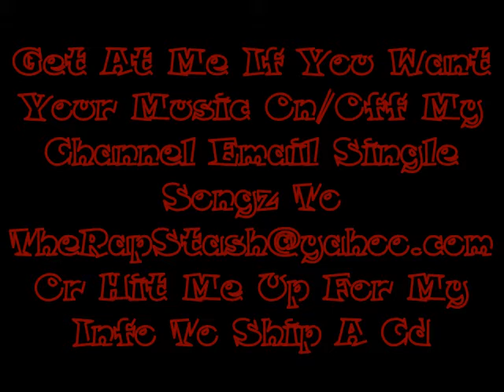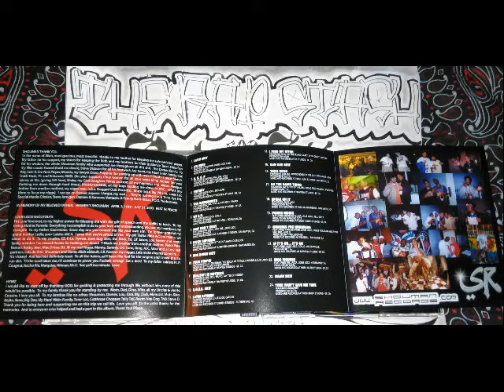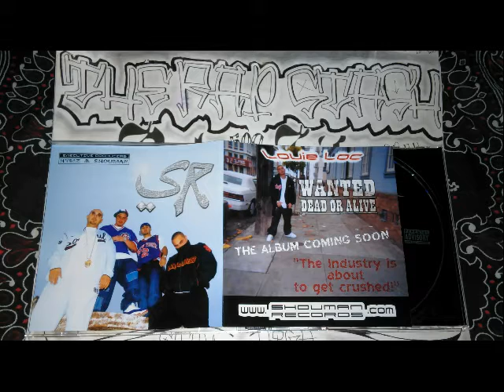Dirt Dont Hurt By San Quinn , Mac Dre & Louie Loco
Shouman Records Presents
Power Moves By Louie Loc
California Compilation Rap Album (2003)